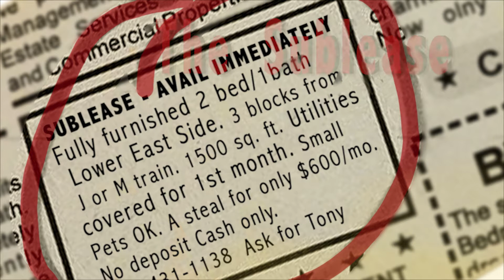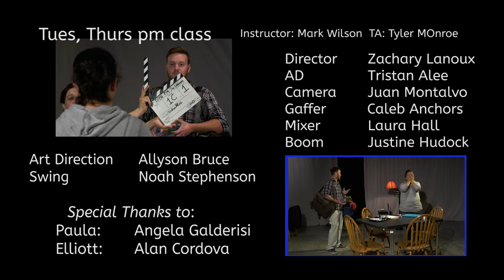S18 TVT MUP The Sublease f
A Mashup of 4 classes of RTVB 1305 Intro to TVTech at Austin Community College in  Spring of 2018. This is first semester class in film-style production. Each class had only 9 hours or less to shoot the same scene.